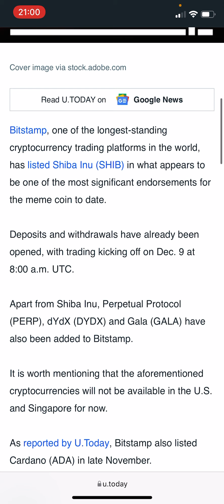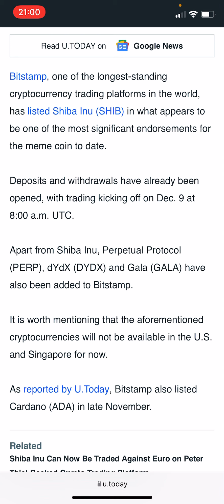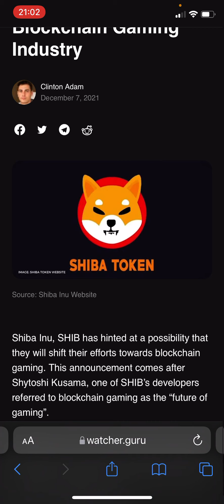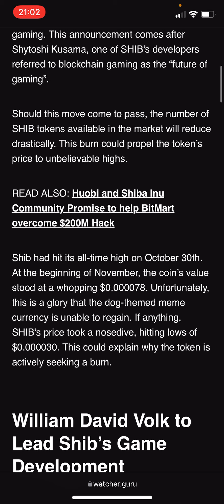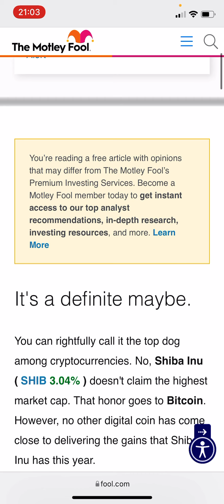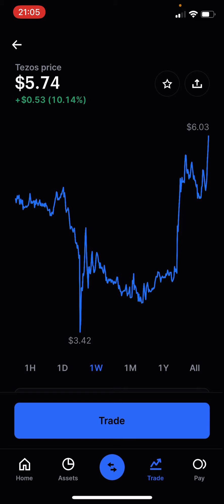Shiba inu coin🔥New Exchange! Burn Party[METAVERSE UPDATE]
Our channel is about creating generational wealth focussing on trading cryptocurrency and share market. We keep it REAL and transparent.

shiba inu coin down,
shiba inu coin down today,
shiba coin going down,
shiba coin falling down,
shiba inu coin trade for profit,
shiba inu coin used for,
shiba inu coin for free,
shiba coin in 2025,
shiba coin on binance,
shiba coin on robinhood,
shiba coin on coinbase,
shiba coin on etoro,
shiba inu coin fast,
shiba inu coin about,
shiba coin after 5 years,
shiba coin after 10 years USD
shiba inu coin after 1 year,
next coin after shiba,
shiba inu coin USA
Saitama inu going up
American investment Shiba